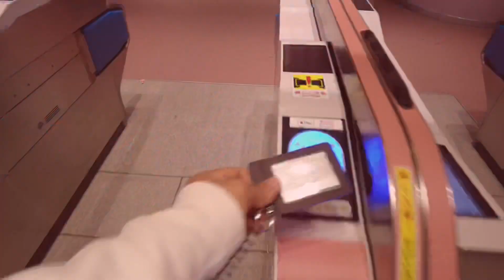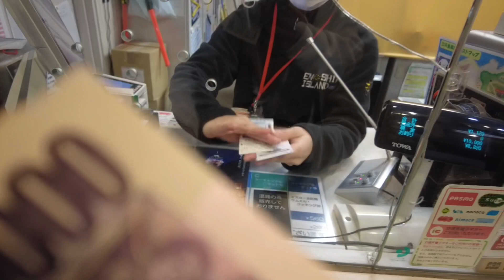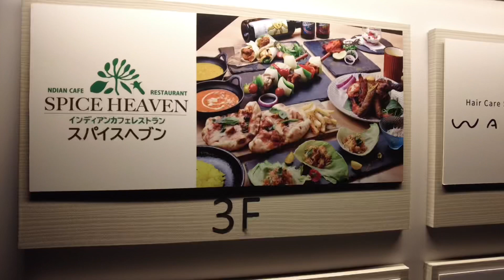10,000 CANDLES WALI 🕯 DIWALI🪔|| Diwali vlog||INDIAN IN JAPAN|| VENTURER VASHU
This vlog is all about How i spent my diwali in japan between 10,000 lit candles.